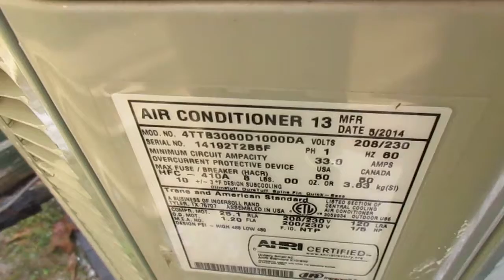2014 American Standard Air Conditioner 13 HVAC Unit